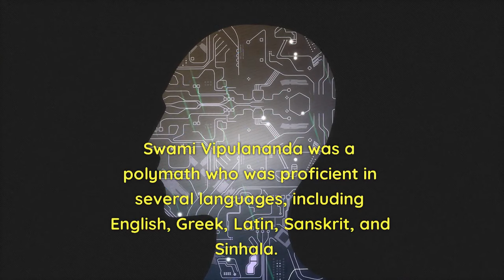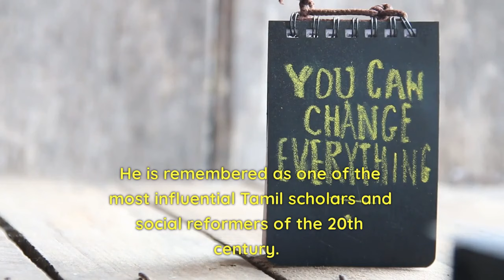036 Swami Vipulananda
In this video, we will discuss the life and contributions of Swami Vipulananda, a Sri Lankan Tamil Hindu social reformer, literary critic, author, poet, teacher, and ascetic.